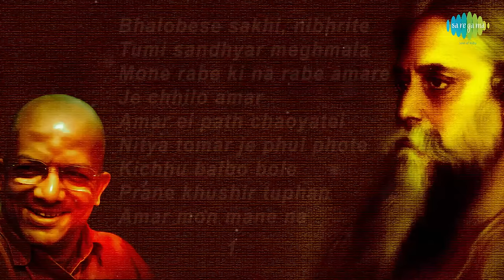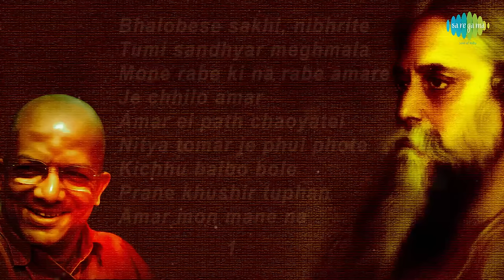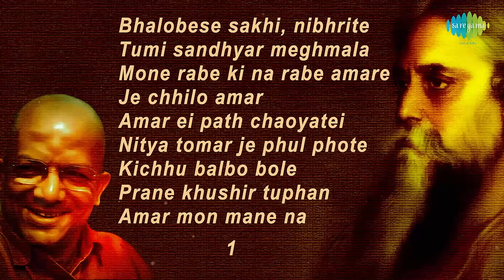আমার এই পথ চাওয়াতেই আনন্দ | Rabindrasangeet | Bhalobese sakhi | Tumi sandhyar | Full Album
00:00:05 Bhalobese sakhi, nibhrite jatane
00:03:46 Tumi sandhyar meghmala
00:07:30 Mone rabe ki na rabe amare
00:11:02 Je chhilo amar swapancharini
00:14:25 Amar ei path chaoyatei ananda
00:17:45 Nitya tomar je phul phote
00:21:52 Kichhu balbo bole esechhilem
00:24:38 Prane khushir tuphan uthechhe
00:27:41 Amar mon mane na dinrajani
00:31:12  Hridaye chhile jege
00:34:25  Aaji barishan - mukharita srabanrati
00:37:41  Hay go, byathay katha jay dube jay
00:42:20 Joubanasarasinire milansatadal
00:45:10  Kahar galai parabi gaaner ratanhaar
00:49:06  Deep nibe gechhe mamo
00:53:40  Nishithe ki koye gelo mone
00:57:22  Mukhkhani karo molin bidhur
01:00:21  Ke bale jao jao